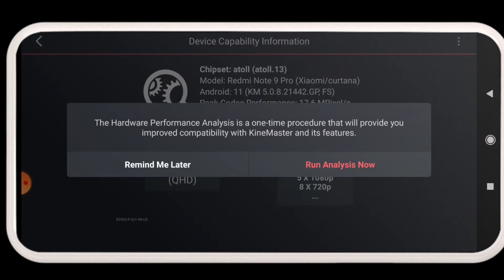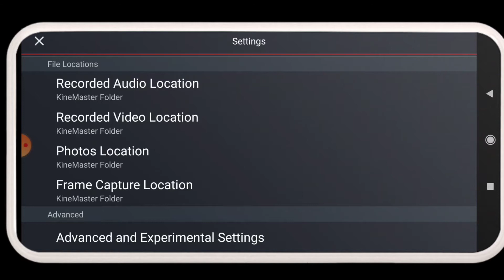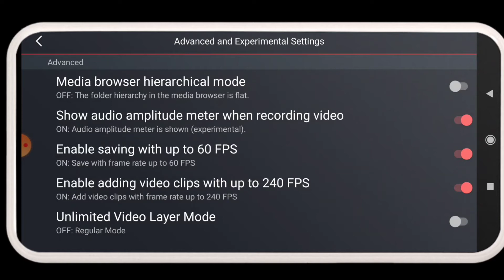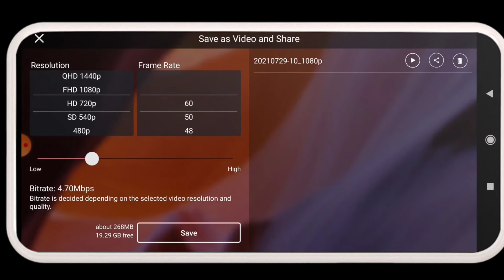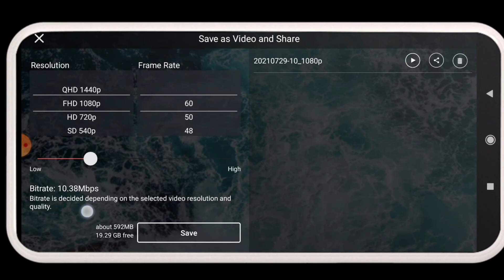Kinemaster Best Video Export Setting 🔥 || Best Video Export Setting In Kinemaster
About video:
Today in this video I will tell you best video export setting in kinemaster . Best video quality export setting in kinemaster. Low mb Best video quality export setting in kinemaster.

Your quries:
kinemaster best video export setting
kinemaster best video export setting 2021
kinemaster best setting
kinemaster best setting 5.1
Kinemaster version 5.1 best video export setting
kinemaster setting
best video export setting in kinemaster
low mb video export setting in kinemaster
low mb best video quality export setting